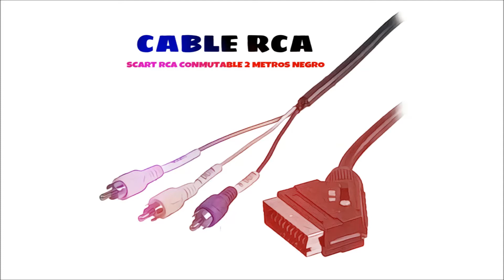Cable SCART RCA conmutable 2 Metros Negro distribuido por CABLEPELADO ®